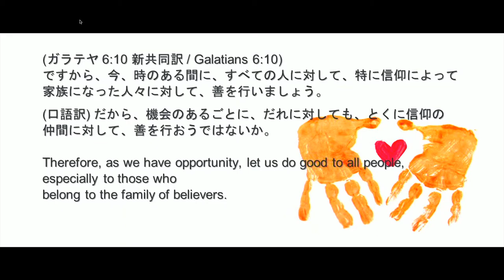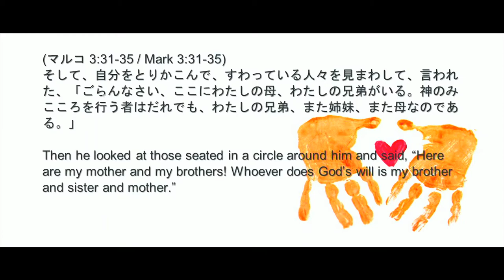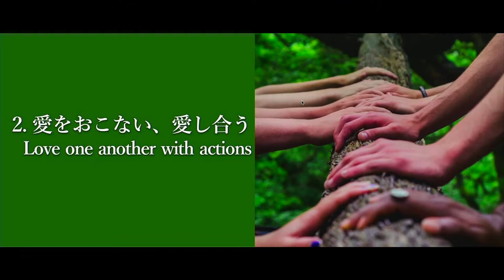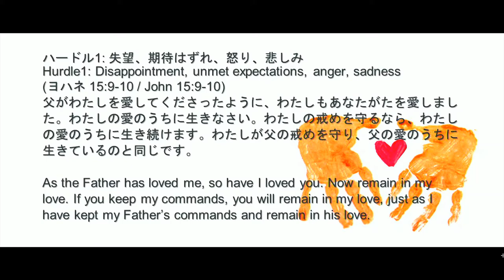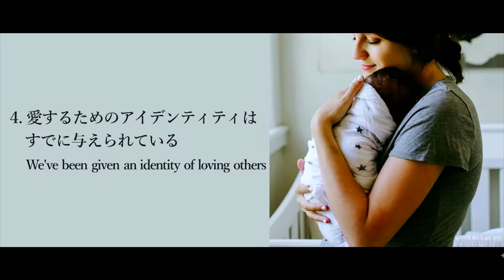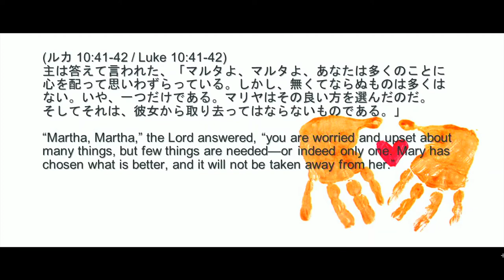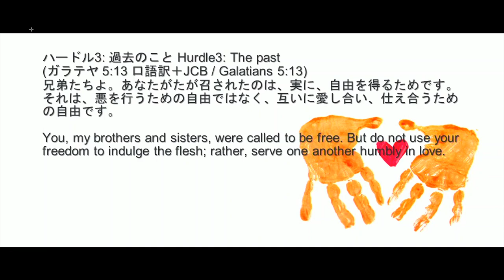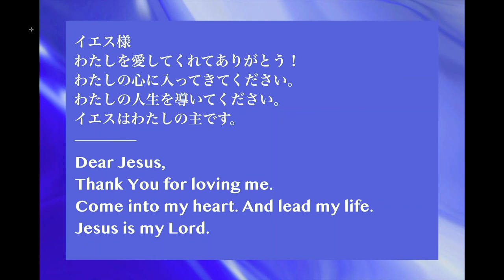神の家族を愛することをはじめよう 安江 亜也加 氏 | Start Loving The Family of God Mrs.Ayaka Yasue